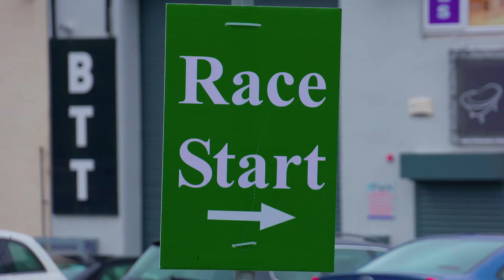Spirit Sandyford 5KM Recap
The annual Spirit Sandyford 5K took place once again in September around the South Dublin industrial estate. With a record number of entrants on the night the event proved to a great success once again. Here's a quick recap of the night.